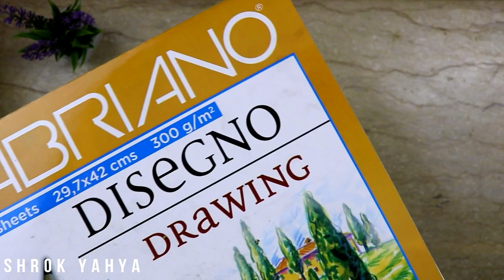هنتعلم ازاي نرسم الجلاكسي بطريقة سهلة جدا 😍👌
oil painting galaxy
تعليم الرسم بالوان الزيت
رسم المجرة

تعليم الرسم خطوة بخطوة للمبتدئين
تعليم الرسم مع شروق يحيى